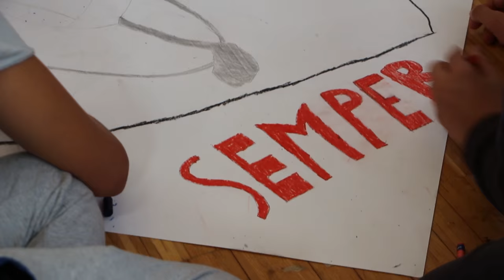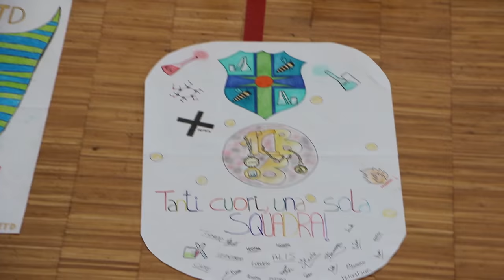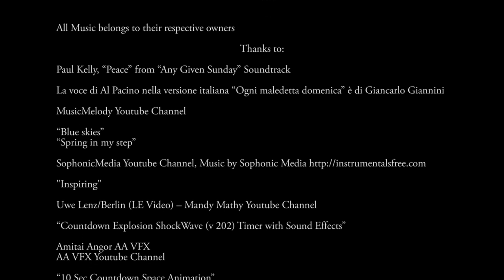Una squadra per il tuo futuro - ITIS Montani Fermo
HDP per la Scuola

Istituto Tecnico Industriale Statale “G. e M. Montani” – Fermo
15 – 19 Settembre 2015

Settimana di accoglienza e formazione per le classi prime dell’Istituto

Corso di formazione “Una squadra per il tuo futuro”
Ideato e coordinato da Alberto De Angelis e Marco Trabucchi

This is an educational video for school. This is a non-monetized video. This Is Merely Posted For The Enjoyment Of The Viewers.

Music

Thanks to:
Paul Kelly, “Peace” from “Any Given Sunday” Soundtrack

La voce di Al Pacino nella versione italiana “Ogni maledetta domenica” è di Giancarlo Giannini

MusicMelody Youtube Channel
“Blue skies”
and

Uwe Lenz/Berlin (LE Video) – Mandy Mathy Youtube Channel